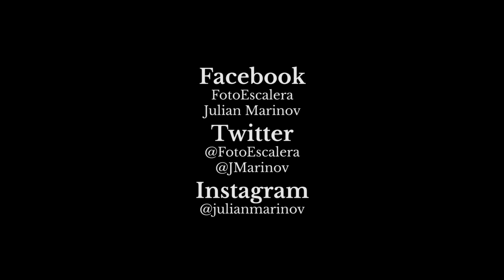Tamron 24-70mm f2.8 Di VC USD - Review en Español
El objetivo Tamron 24-70mm f2.8 Di VC USD nos da la solución de un problema que Canon no consigió resolver en todo esos años. Siendo un lente luminoso pero al mismo tiempo estabilizado es perfecto y casi universal para todo tipo de fotógrafos y videógrafos que usan cámaras réflex / DSLR independientemente si son de sensor APS-C o Full Frame.

Características detalladas del objetivo:

Distancia focal [mm] 24-70
Apertura máxima F/2.8
Distancia mínima de los objetos [m] 0.38
Relación de ampliación máxima 1:5
Tamaño de filtro [mm] 82
Peso [g] 825
N.º de artículo A007
Elementos de grupos 12 - 17
Ángulo de visión 84-34
Hojas del diafragma 9
Apertura mínima F/22
Diámetro x longitud [mm] 88.2 x 116.9
Colores disponibles Negro

Síguenos